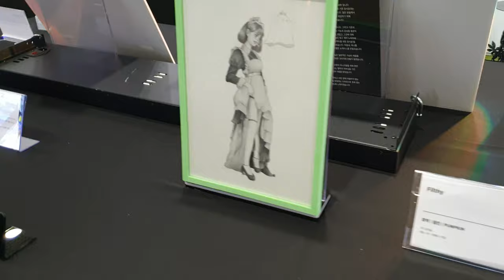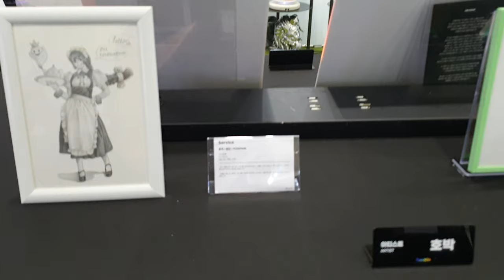튜닝타임즈 강좌 2022.8.25 Seoul Pabkon 서울팝콘 Flexible 플렉시블 부스 아티스트 전시 참가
2022년 8월 25일부터 28일까지 4일 동안 코엑스에서 열렸던 서울팝콘 행사에 플렉시블 부스 아티스트 전시로 넨도로이드 오비츠 커스텀 프라모델 수업을 담당하고 있는 김두영 강사님이 참가하게 되었는데요, 창작 작품부터 커스텀 작품은 물론 오비츠인형 미니어쳐 디오라마를 전시하여 행사장을 찾아주신 많은 분들에게 보여드렸던 뜻깊은 자리가 되었습니다^^